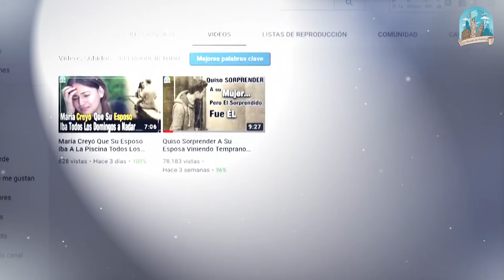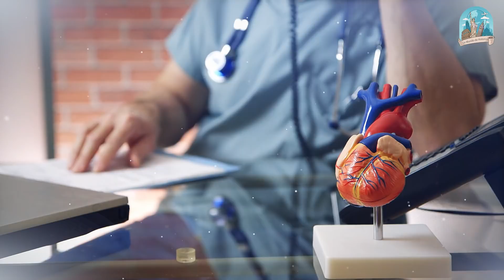El Cirujano Que Halló A Jesús En El Corazón Un Niño Me Hizo Botar Lágrimas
¡Hola! Bienvendos al canal con tus historias favoritas.

En esta ocasión quiero presentarles una historia que les devolverá la fé.

Sucedió hace poco con uno de esos médicos que se niegan a aceptar la religión y por lógica la presencia de un ser supremo, ya saben... El problema de
siempre, la ciencia y lo divino.